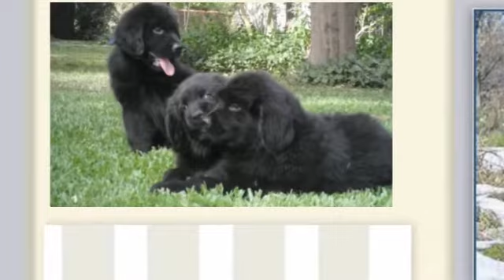Cómo Adiestrar Un Terranova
Cómo Adiestrar Un Terranova de la manera más fácil y eficiente

Si tienes o vas a tener un Terranova lo primero que debes hacer es educarlo. Un perro bien educado te reporta todo lo bueno de una mascota, su ternura además de compañía, y nada de lo malo.

No obstante si no sabes cómo adiestrar un Terranova para poder educar a tu perro puedes encontrarte con todos los problemas en casa: orín en las esquinas, ladrido excesivo, gruñidos...

¡Y no es que sea un mal perro! Es que si no sabes cómo adiestrar un Terranova es imposible que le enseñes como debe comportarse. ¿Y cómo se hace eso? Con paciencia, con firmeza, poniendo normas y supliendo esas necesidades que tendemos a olvidar: disciplina y ejercicio.
Adiestrar un Terranova es fácil, solo tienes que querer hacerlo.